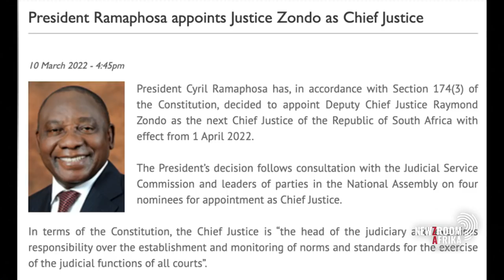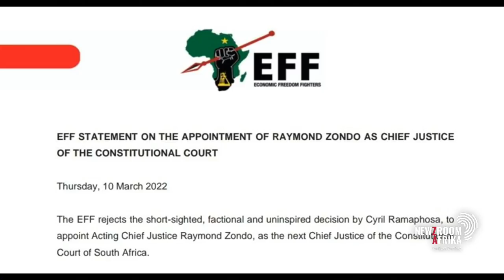Zondo's appointment as South Africa's top judge has been met with mixed reactions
Justice Raymond Zondo's appointment as South Africa's top judge has been met with mixed reactions across political divides. Some political parties have rejected the appointment while others believe he's the right fit. DA's Advocate Glynnis Breytenbach, and EFF spokesperson Sinawo Tambo weigh in.